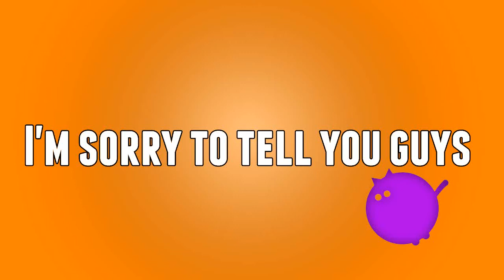BRB.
I'm taking a break. Will be back sometime soon, probably in a couple of weeks.